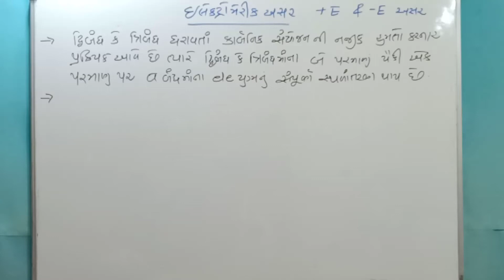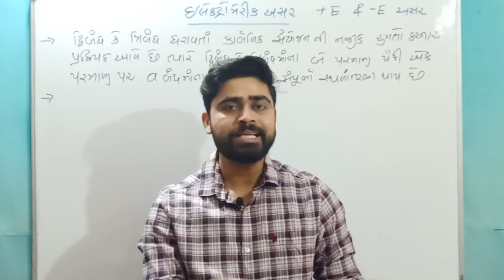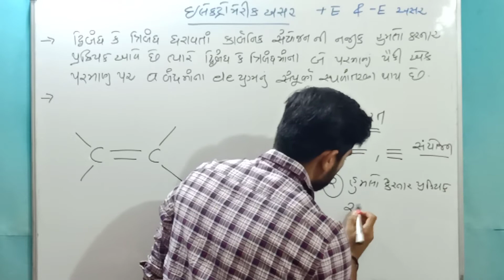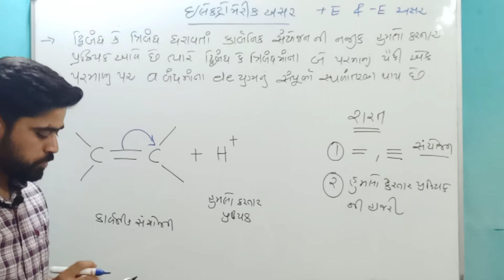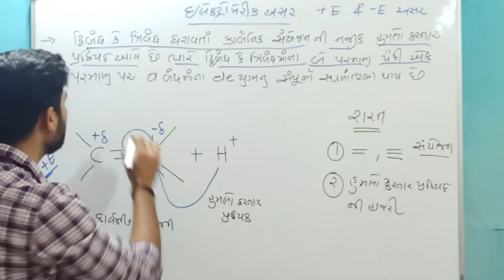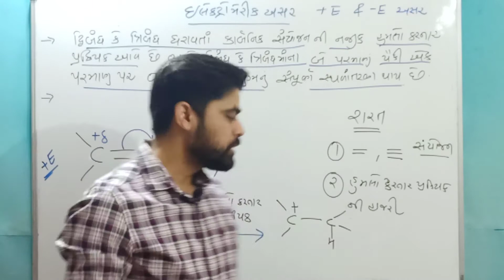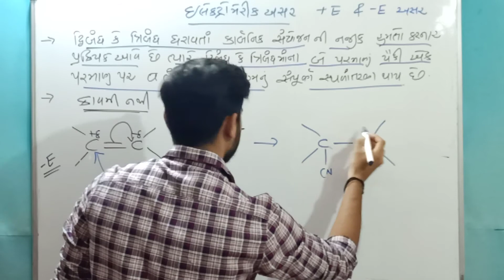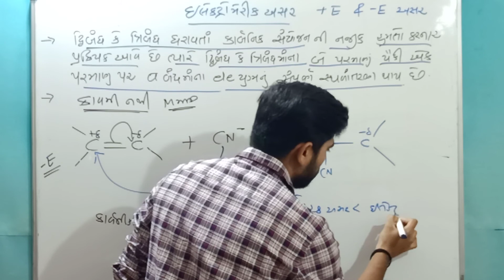ઈલેક્ટ્રોમેરિક અસર | Electromeric Effect In gujarati medium| std11 chemistry chpater12 GOC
std11 chemsitry in gujarati medi

Std 11 chapter 4 chemical bonding